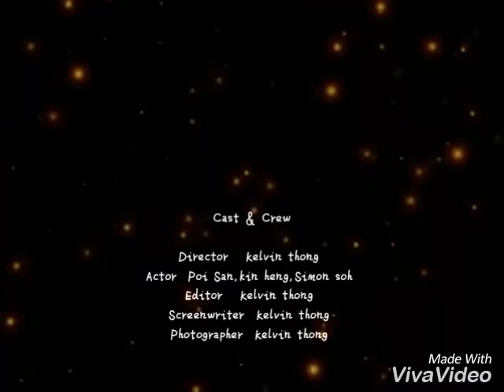Penang /Pulau Pinang 2D1N (part1)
Eat and walk along the famous street.